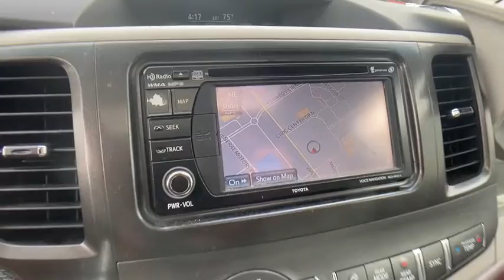2013 Toyota Sienna St. Clair Shores, Grosse Pointe, Detroit, Warren, Clinton Township, MI P9733A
Used 2013 Toyota Sienna available in Warren, Michigan at Prestige Cadillac. Servicing the Grosse Pointe, Detroit, Warren, Clinton Township, MI area.
2013 Toyota Sienna XLE AAS - Stock#: P9733A - VIN#: 5TDYK3DC3DS398875

Prestige Cadillac
29900 Van Dyke Ave

ONE OWNER and It Shows! Extra clean non-smoker superb condition! So gently used youll think its new! Virtually a spotless record and many many miles ahead of it!
(10) cup holders|(3) 12V pwr outlets|17 7-spoke machine-finished alloy wheels|3-point seatbelts in all seating positions w/automatic locking retractors (ALR) -inc: driver emergency locking retractor (ELR), front pretensioners w/force limiters, front seatbelt warning system, first & second row adjustable anchors|3.5 multi-information display w/customizable settings -inc: backup monitor, clock, outside temp, air cond indicator, ECO driving indicator, fuel economy history, instant/average fuel economy, distance to empty|3.5L DOHC 24-valve V6 engine|4-way pwr passenger captains chair|4-wheel anti-lock brake system|6-speed automatic transmission|60/40 split & stow third row seat -inc: one-motion stow|7-passenger seating|8-way pwr drivers captains seat w/pwr lumbar|AM/FM stereo w/CD/MP3/WMA player -inc: (6) speakers, auto sound leveling|Anti-theft alarm w/engine immobilizer|Auto access seat|Auto on/off halogen headlamps|Auto-dimming rearview mirror w/integrated compass|Auxiliary audio jack|Battery saver|Bi-level glove compartment w/locking lower level|Bluetooth wireless technology -inc: hands-free phone & music streaming capabilities|Cargo area storage compartment w/side panel storage|Center floor tray|Child safety door locks|Chrome style grille surround|Chrome-accented door handles|Color-keyed bumpers|Color-keyed heated pwr mirrors|Color-keyed rear spoiler|Cruise control|Daytime running lights|Driver Knee Airbag|Driver/front passenger active headrests|Driver/front passenger advanced airbag system w/passenger occupancy sensor|Driver/front passenger seat-mounted side airbags|Dual adjustable sun visors w/illuminated vanity mirrors|Dual pwr sliding doors w/jam protection -inc: pwr liftgate|Electric pwr assisted rack & pinion steering|Electronic brake-force distribution (EBD) w/brake assist (BA) -inc: Smart Stop Technology|Energy absorbing steering column|Fender-mounted antenna|Front seat back pockets|Front wheel drive|Front/rear crumple zones|Front/rear door map pockets w/integrated bottle holders|Front/rear stabilizer bars|Front/sliding door side impact beams|Gray metallic front grille|HD rear window defogger w/timer|Heated driver/front passenger seats w/temperature control|HomeLink universal transceiver garage door opener|Independent MacPherson strut front suspension|Integrated wide-angle front fog lamps|LATCH (Lower anchors & tethers for children) system|Leather-wrapped steering wheel|LED tail lamps|Manual second & third row sunshades|Optitron meter cluster -inc: speedometer, tachometer, fuel gauge, LCD odometer, twin trip meters, coolant temp, shift sequence, eco driving indicator|Overhead console w/map lights -inc: side/rear door controls, dome light control, conversation mirror, sunglasses holder|P235/60R17 all-season tires|Pwr 4-wheel vented front & solid rear disc brakes|Pwr door windows w/auto up/down feature -inc: jam protection|Pwr rear quarter windows|Pwr tilt/slide moonroof w/sunshade|Rear bumper protector|Rear intermittent wiper|Rear privacy glass|Remote two-stage unlocking keyless entry w/panic button -inc: pwr sliding side/rear door controls|Removable second row captains chairs -inc: tip up & long slide features|Retractable assist grips for outboard seats|Roof rails|Shift-activated pwr door locks -inc: anti-lock out feature|SiriusXM Satellite Radio (subscription required)|Steering wheel mounted controls -inc: audio, telephone & voice command controls|Temporary spare tire|Textured leather seat trim|Three-row side curtain airbags|Tilt/telescopic steering column|Tire Pressure Monitor System|Torsion Beam Rear Suspension w/Coil Springs|Traction control (TRAC)|Tri-zone automatic air conditioning w/rear controls -inc: air filter|USB port w/iPod connectivity|Vehicle stability control (VSC)|Washer-linked variable intermittent wipers -inc: de-icer grid|Wood grain-style sliding center console -inc: illuminated storage, illuminated front cup holders